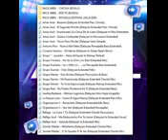PACK ABRIL DELAYZER DJ 2023 (ECUADORIAN REMIX CLUB)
Comparte para contenido gratis
Link de descarga directo. AGRADECE QUE NO CUESTA NADA.